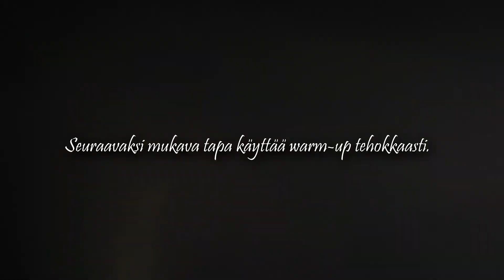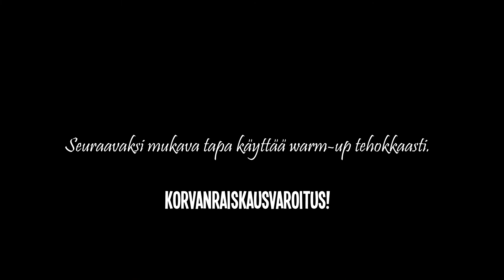INTOHIMOINEN TERRORISTI! - CSGO Hauskat Hetket Osa 13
Mika laulaa mun youtubettamisesta ja Greez ampuu mua selkään!

Musiikki: Johann Strauss II - Blue Danube
Pull Up Your Jeans